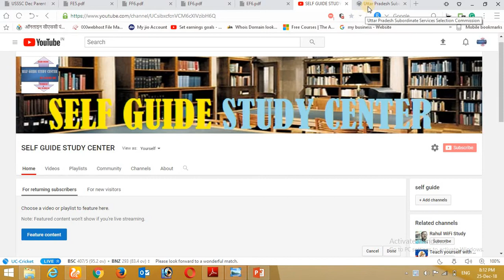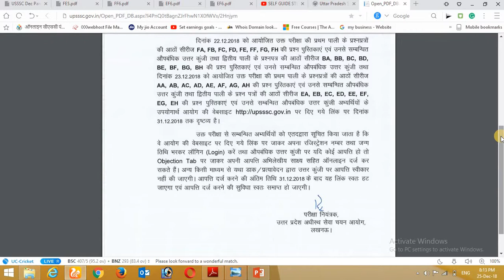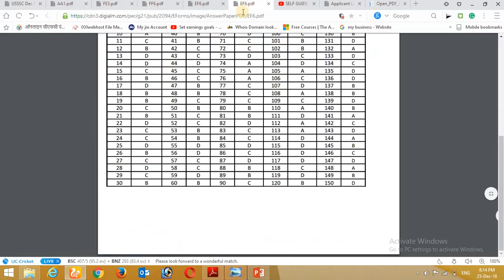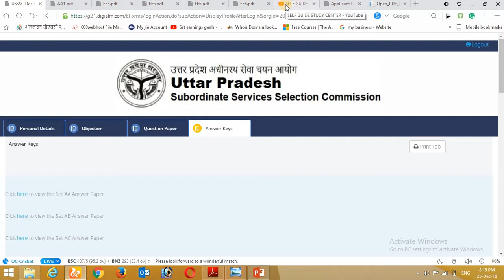UPSSSC सम्मिलित ग्राम पंचायत अधिकारी, ग्राम विकास अधिकारी (समाज कल्याण) एवं समाज कल्याण पर्यवेक्षक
UPSSSC Lab technician interview news